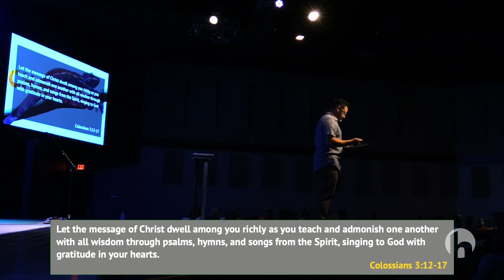Chameleon, week 2 — 09/12/21